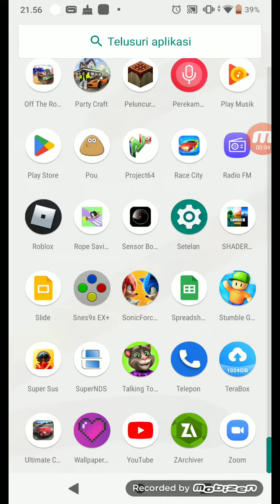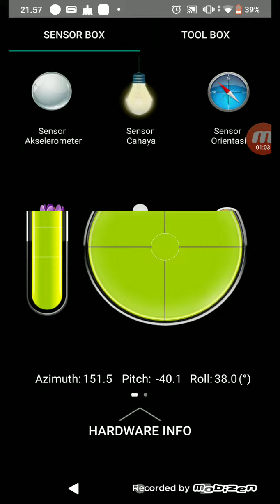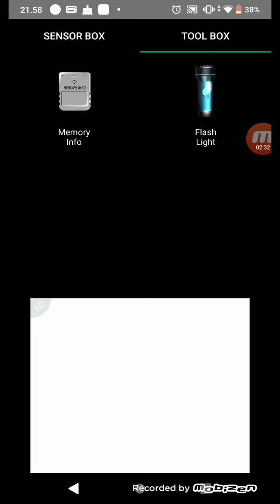Goriorio Drive EP47 SE2